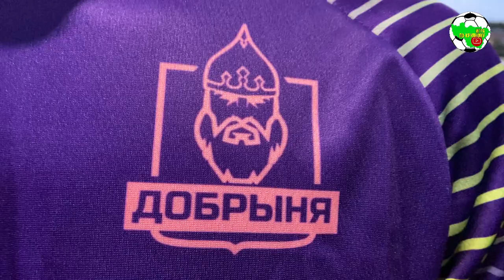Новички 2021 | Илья Комаров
Представляем новичков ФК "Добрыня" перед сезоном 2021 года